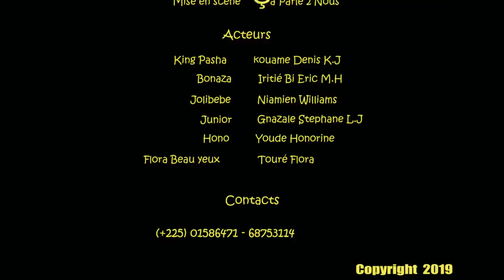LE TEST DE DEPISTAGE